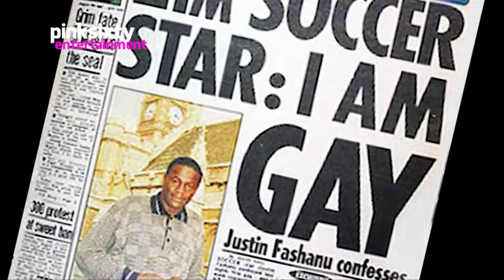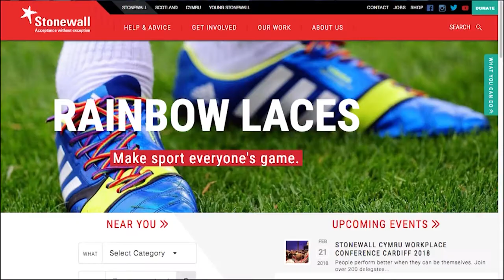The Rainbow Over Football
The Rainbow Laces Campaign is this week’s Closer Look @ Pinksixty Entertainment

Despite professional athletes coming out across the board in sports ranging from diving to rugby, soccer seems to be the last bastion of aggressive homophobia, with LGBT players staying firmly in the closet until after they retire.

English football player Justin Fashanu was the first to come out as gay while still in the game, back in 1990, killing his career and ultimately costing him his life to suicide – casting a long shadow that still prevents professional players coming out, even today.

Over two decades of silence followed, with no one willing to risk their careers or suffer the abuse of fans by coming out, until Swedish player, Anton Hysén came out in an interview with Offside Magazine in 2011.

“All I’ve heard from family & friends and all around the country is just really positive.”

In 2013, US player, Robbie Rogers came out while playing for Leeds United in the UK – and then duly retired, before returning to the sport a few months later to play for LA Galaxy – being feted by President Obama for his courage.

“You’ve also inspired a lot of folks, here and around the world and we’re very proud of you. So, where… where’s Robbie?”

At the same time, The Warwick Rowers and the hugely successful Dieux du Stade French rugby nude calendars have been raising money to fight homophobia in the sport for years.

“Sports Allies!”
Truck sounds its horn…

Over the past few years, football bosses have been actively engaged in supporting closeted players and coaching the fans on the terraces alongside advocacy group Stonewall to prime the sport ready for its first major league outing.

“We want the government to support high profile campaigns, like the Rainbow Laces campaign, to make sports everyone’s game.”

In 2017, Stonewall’s Rainbow Laces campaign was launched, signing up all the English Premier League clubs and the Scottish League clubs in a show of unified support for equality and to fight homophobia.

“I can’t change that I look like a Teenage Mutant Ninja Turtle.”

“I can’t change that I’m gorgeous.”

“But together, we can change the game. Players are lacing up to kick homophobia out of football. Use rainbowlaces to get involved and show your support.”

The clubs changed their logos on social media to support the campaign and teams wore the distinct rainbow laces during games, which also saw Wembley Stadium lit up in rainbow colours and the FIFA 17 video game offered a rainbow kit to download for digital players.

team pride which coordinates the rainbow laces campaign is comprised of a consortium of 10 companies, including Sky Sports, Barclays, O2, eBay and Adidas and they sponsor the world’s most successful LGBT football squad, Stonewall FC, with funding from the sale of rainbow laces – which are close to topping 200,000 sales by the end of 2017.

With attitudes towards LGBT people in sport changing dramatically in recent years, it’s only a matter of time before football sees it’s first out gay professional player – with corporate sponsors champing at the bit to sign them up –  a far cry from the days when coming out was professional suicide.

Well, that’s all from us for this week.

Don’t forget to catch our daily bulletins throughout the week at Pinksixty News and join us again next time for more Pinksixty Entertainment.

Ms Yemi King – (Webmistress, Social Media & Branding)